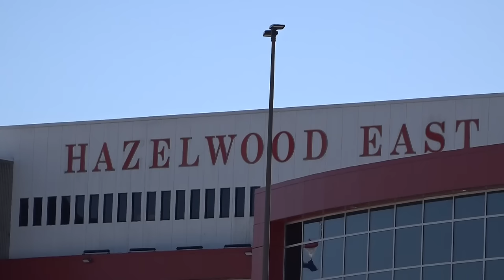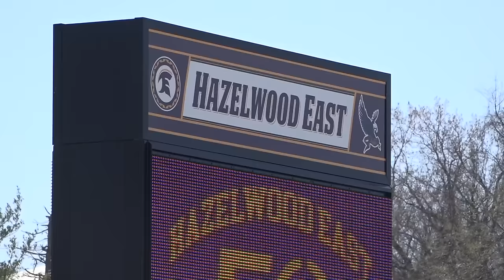Student hospitalized after violent brawl near Hazelwood East High School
A Hazelwood East High School student was hospitalized following a gruesome altercation that unfolded near the campus.

The incident, captured in a harrowing video that has since gone viral on social media, underscored the growing concern over teen violence in the area.

James Clark, vice president of Public Safety and Community Response at the Urban League, expressed deep concern upon reviewing the footage."